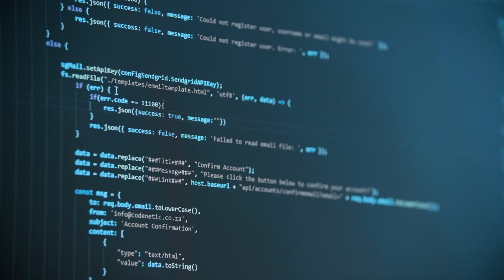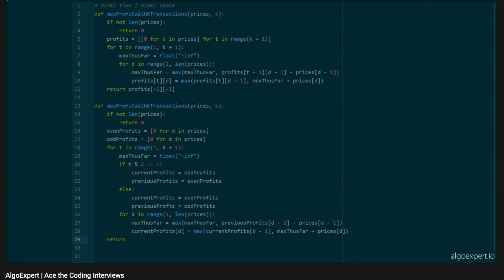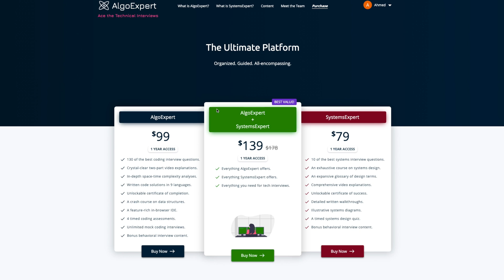Why I love AlgoExpert ? | Coding Interview Prep Advice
This is a video about my personal journey with Algoexpert.io
I go on to describe how I came across Algoexpert.io and how that discovery had a profound effect on the trajectory of my career